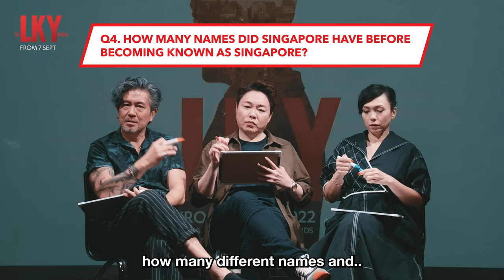Trivia with The Cast of The LKY Musical: Adrian Pang, Kit Chan & Sebastian Tan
See what happened when make the cast of The LKY Musical work for their lunch! Join Adrian Pang, Kit Chan & Sebastian Tan as they take on The LKY Musical Trivia.

Watch them on stage in The LKY Musical, one of Singapore's most successful musicals. A tale of resilience, pride, political intrigue, betrayal, loyalty, violence, uncertainty, self-determination, love and hope.

Starring Adrian Pang and Kit Chan, with music by Dick Lee.

The LKY Musical opens 7 September at Sands Theatre, Marina Bay Sands.

One of the most successful Singaporean shows of all-time, The LKY Musical, returns this September.

Presented by Aiwei and Singapore Repertory Theatre, this will be the first large-scale musical to take place here in over two years!

Watched by over 50,000 people during its first run in 2015, this home-grown musical tells Lee Kuan Yew’s story - from his student days in 1941 to Singapore’s independence in 1965.

This is more than just one man’s story.

This is a tale of idealism, war, intrigue, betrayal, loyalty, determination, passion and love.

This is the story of Singapore.

The LKY Musical is an inspiring tale of facing hardship head-on, overcoming seemingly insurmountable challenges and rising from the ashes. With new musical arrangements and new songs, this is an ideal show to bring Singaporeans together after the challenging past couple of years.

This exciting project is the work of an international team of artists – with music by Singapore’s iconic musician and composer, Dick Lee; lyrics by Laurence Olivier Award winner Stephen Clark; book by Tony Petito; and story devised by Meira Chand. Directed by veteran London West End director Steven Dexter (Forbidden City).

Presented with subtitles for Mandarin-speaking audiences. 此音乐剧包含中文字幕.